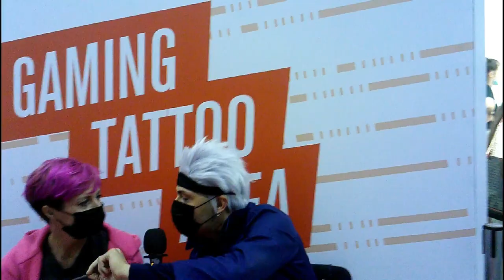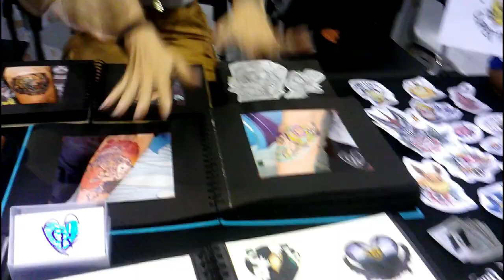ROMICS INTERVISTO I COSPLAYER VENERDI, PARTE 2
INTERVISTO I COSPLAYER VENERDI AL ROMICS, PARTE 2
SECONDA PARTE DELLE NTERVISTE FATTE VENERDI .
RINGRAZIO TUTTI I COSPLAYER E LE TATUATRICI